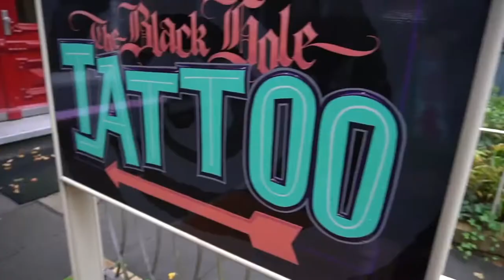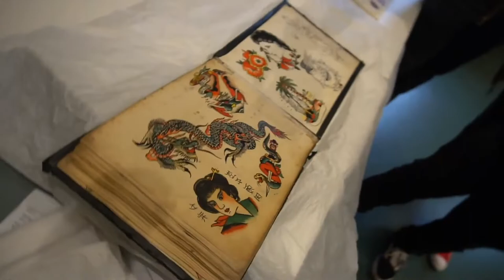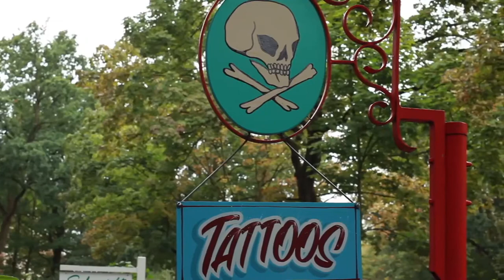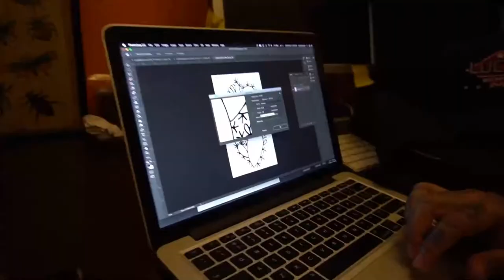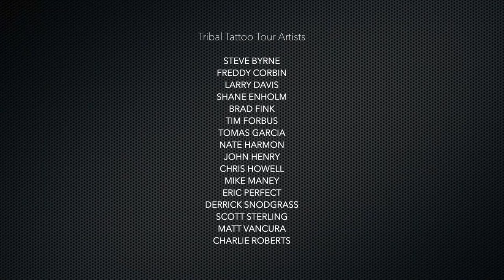Tribal Tattoo Tour 2018 - The Black Hole Tattoo / Hamburg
ATTENTION

Because of contract changes none of our films is on Amazon Prime anymore. On Youtube all documentaries are not monetized. If you want to support us financially you are able to download each episode and the price is up to you and can be named by yourself.

This is the first documentary of Tattooing Über Alles about Andreas Coenen from The Sinner & The Saint Tattoo and probably one of the most important German Tattooers nowadays. This Film is a Pre-Covid production from 2016.

ACHTUNG

Unsere Filme sind auf Grund von Vertragsänderungen nicht mehr auf Amazon Prime. Auf Youtube sind alle Dokumentationen nicht monetarisiert. Wenn ihr uns trotzdem finanziell unterstützen möchtet, habt ihr die Möglichkeit jede unserer Produktionen zu einem selbstbestimmten Preis runter zu laden. Vielen Dank für eure Unterstützung!